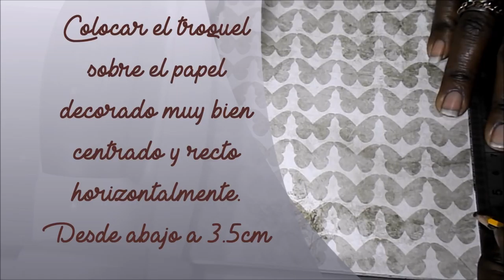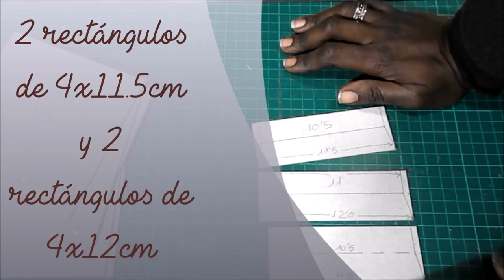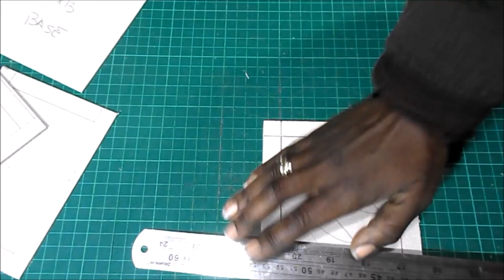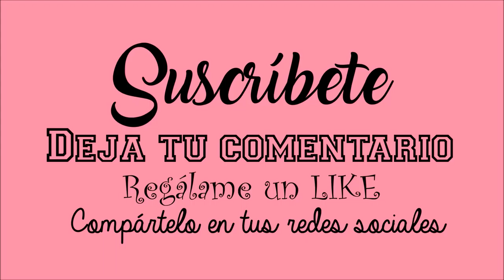DIY TUTORIAL lampara vintage steampunk con mariposas y flores scrapbooking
La inspiración viene de muchas partes y, a veces, interiorizamos cosas y, sin darnos cuenta, empiezan a formar parte de nuestra creatividad. Y si pasamos de la mente a las manos, ya es algo muy nuestro. Os traigo un precioso farol o lámpara de cartón y papel, estilo vintage steampunk, para decorar ese rincón maravilloso de vuestra casa. Espero que os guste y os animéis a hacerlo.

COLECCIÓN
WRMK Free Spirit
Cartulina dorada Tonic Studio

MEDIDAS PRINCIPALES
14.5*12